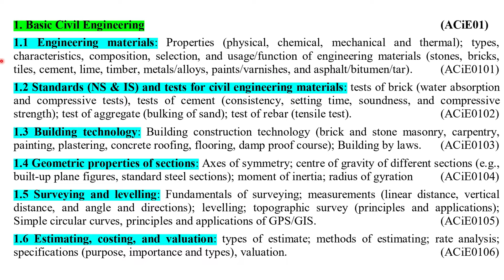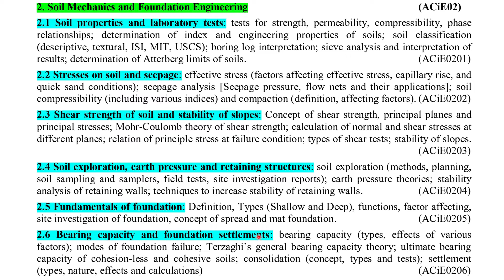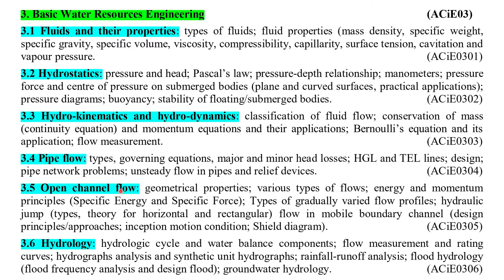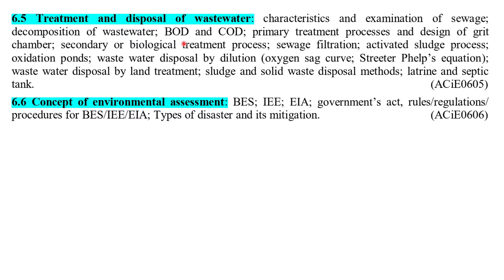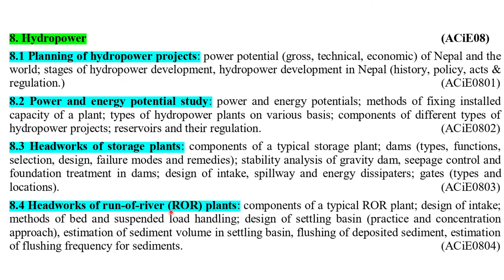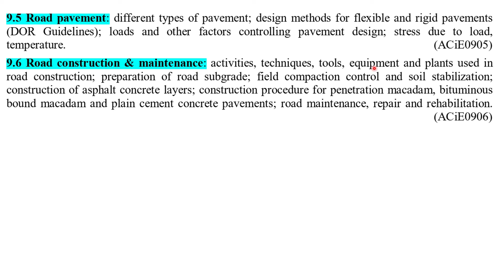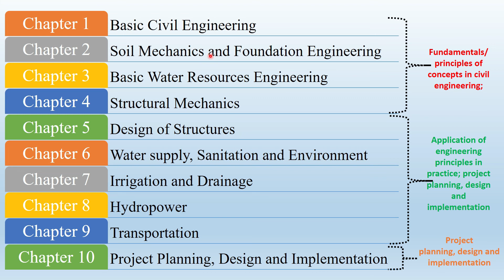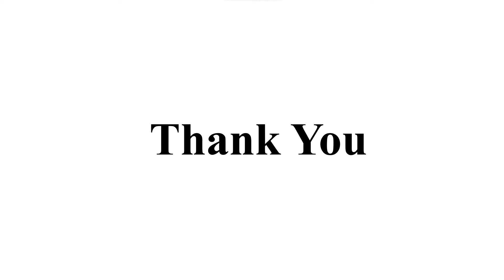Syllabus of Civil Engineering for Registration Exam of Nepal Engineering Council (NEC License Exam)